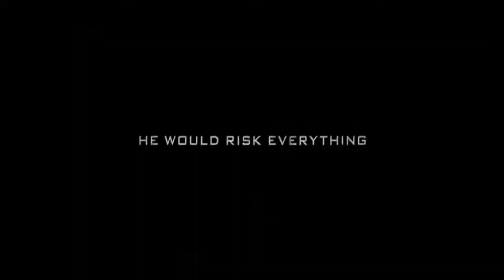Walking with the Enemy (2014-05-08)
A young man, separated from his family in WWII, disguises himself as a Nazi SS Officer and uncovers more than just his family whereabouts.